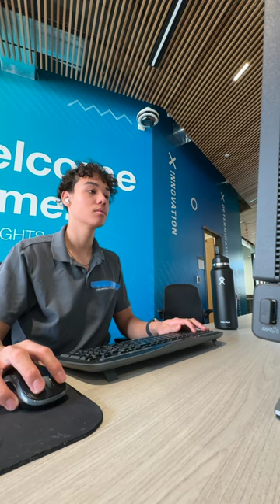Daily Vlog 545 | W Bagel Sandwich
Today I woke up and got dressed for the day. For breakfast I got a bacon egg and cheese bagel and a mango smoothie with protein powder from einsteins bagels. After breakfast I headed to work for 8 hours. I did some desk work and sorted some packages which was good. I also did the mail run which was good. For dinner I had a grilled chicken sandwich with avocado, lettuce, and fries on the side. After dinner I ended the night by editing the vlog.